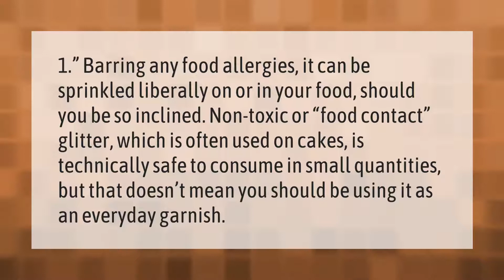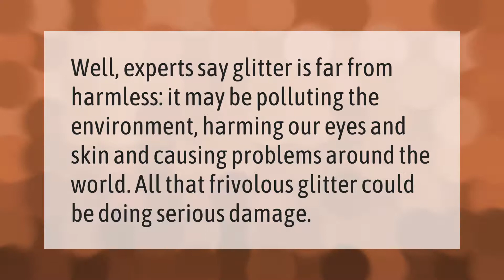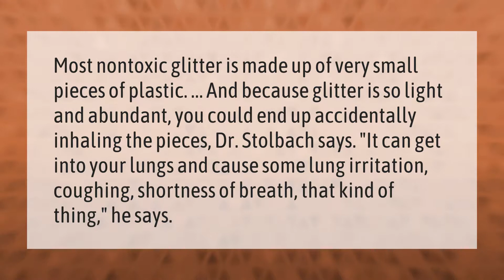Is it safe to eat edible glitter?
00:00 - Is it safe to eat edible glitter?
00:40 - How dangerous is glitter?
01:06 - Can glitter cut your eye?
01:39 - Can you die from inhaling glitter?

Laura S. Harris (2021, February 3.) Is it safe to eat edible glitter?
    AskAbout.video/articles/Is-it-safe-to-eat-edible-glitter-214935